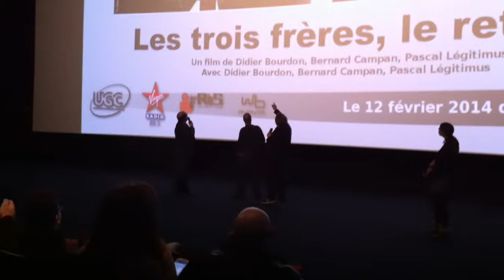Didier Bourdon, Bernard Campan, Pascal Légitimus présent au UGC strasbour